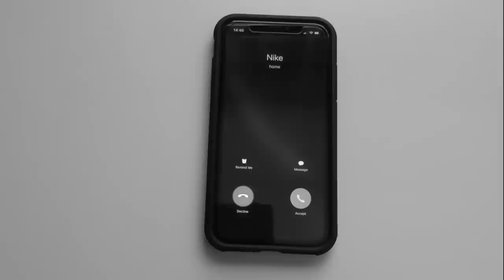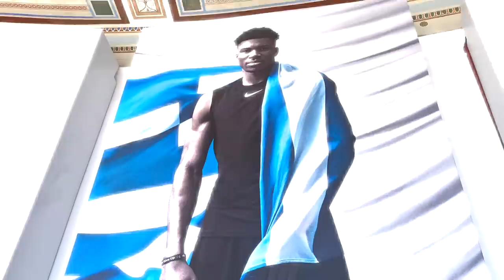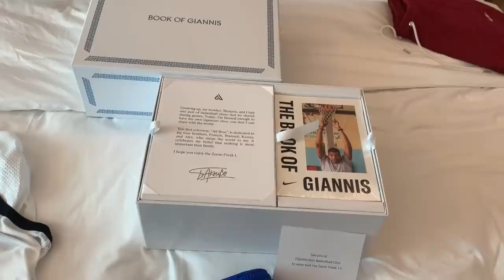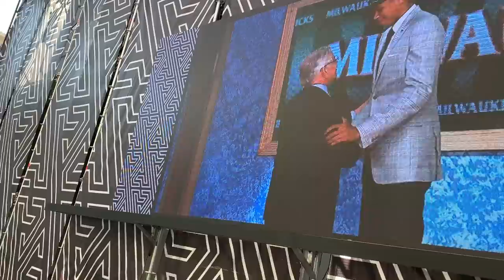GIANNIS ANTETOKOUNMPO & TRESCO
En el vídeo de hoy os llevo conmigo en un viaje muy especial donde junto con Nike, fuimos a Atenas para la presentación de la Zoom Freak 1.